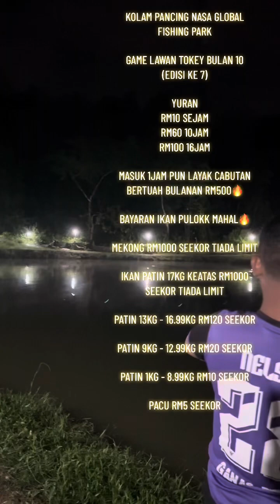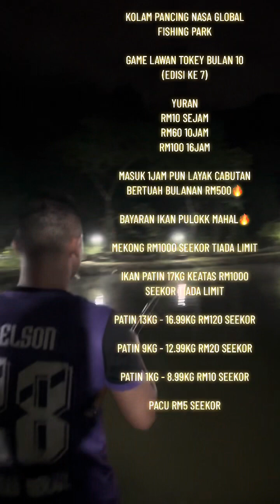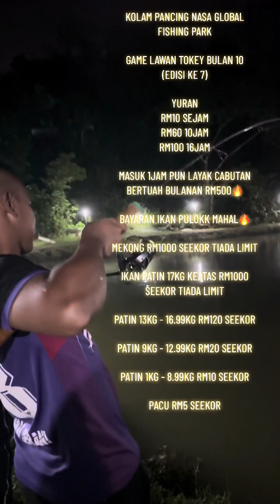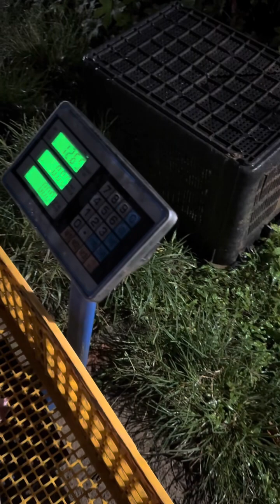12 ekor ikan patin berjaya didaratkan oleh nelson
KOLAM PANCING NASA GLOBAL FISHING PARK

NESLSON MENGASAK DI KOLAM NASA GLOBAL FISHING PARK…12 EKOR PATIN BERJAYA DIDARATKAN

YURAN
RM10 SEJAM
RM60 10JAM
RM100 16JAM

NGAIL 1JAM PUN LAYAK CABUTAN BERTUAH RM500🔥

BAYARAN IKAN PULOKK MAHAL🔥🔥🔥🔥

MEKONG RM1000 SEEKOR TIADA LIMIT

IKAN PATIN 17KG KEATAS RM1000 SEEKOR TIADA LIMIT

PATIN 13KG - 16.99KG RM120 SEEKOR

PATIN 9KG - 12.99KG RM20 SEEKOR

PATIN 1KG - 8.99KG RM10 SEEKOR

PACU RM5 SEEKOR